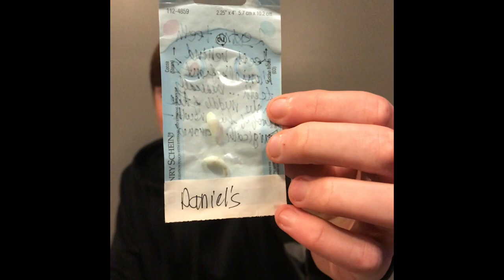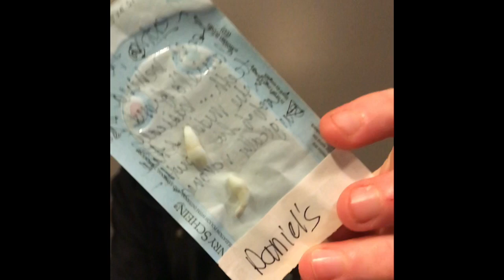Teeth on the roof of my mouth | story time